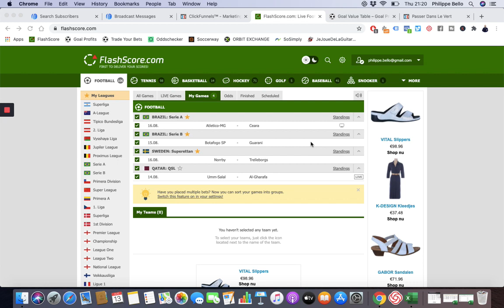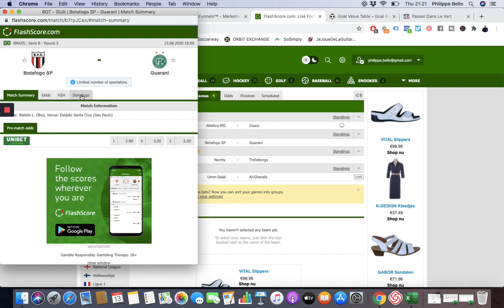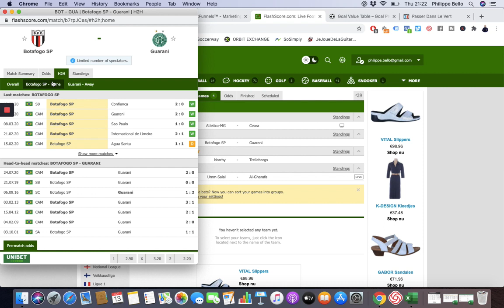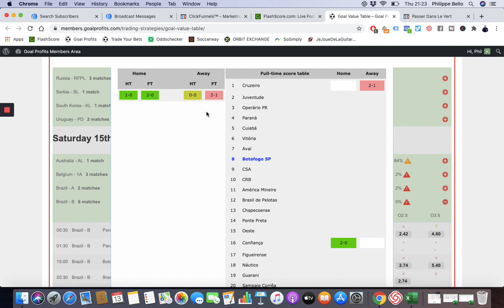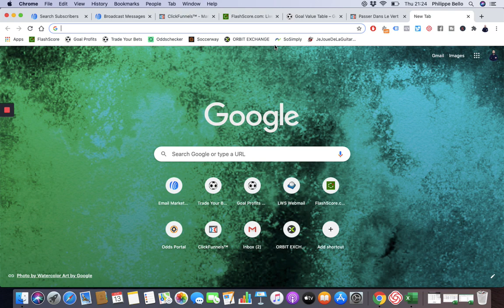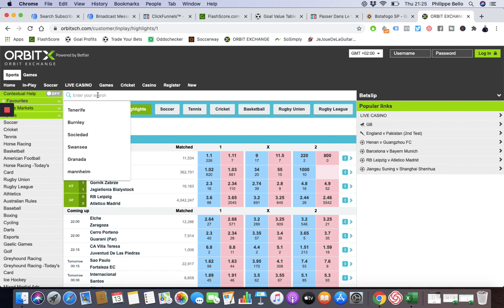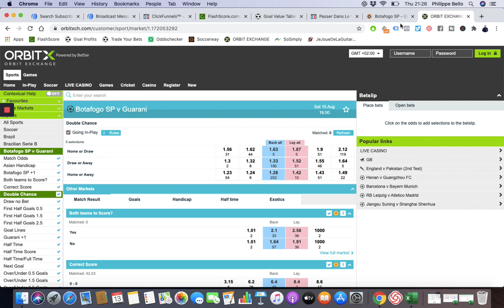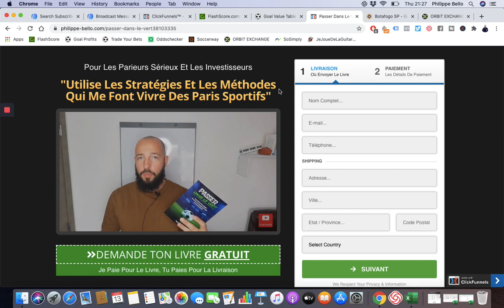Mon Pronostic au BRESIL - Botafogo v Guarani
Dans cette vidéo, je vous révèle un de mes pronostics pour ce week-end. Je vais placer un pari au Brésil en Série B. Voici mon pari et mon analyse.

BONUS

QUI SUIS-JE ?

ME CONTACTER